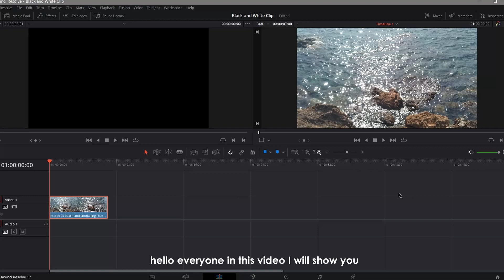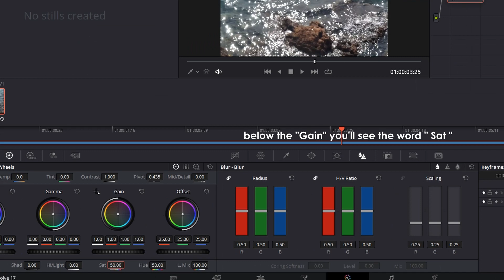How to make my video and image clip Black&White in DAVINCI RESOLVE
Hello everyone in this video I will quickly show you how to make your video clips black and white in Davinci Resolve 17